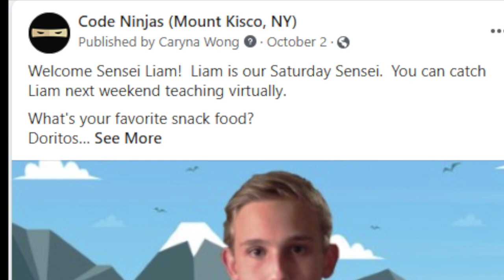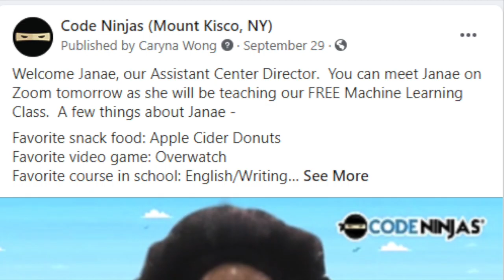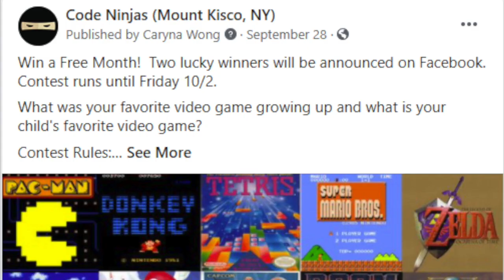Social Media Feed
CNMTKs Social Media Feed